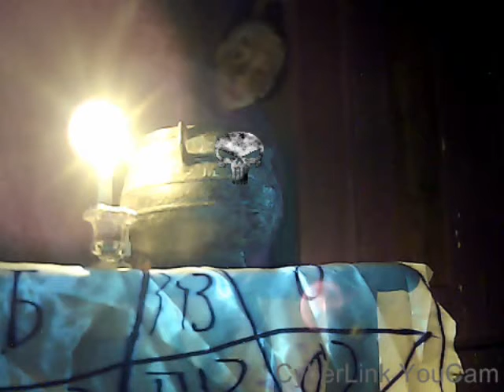rex believe in magic with the spirit